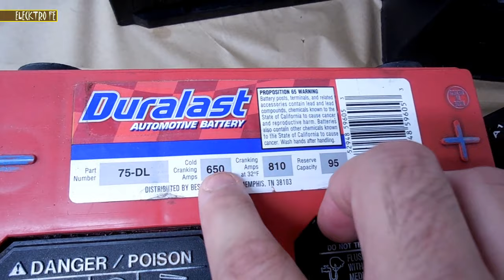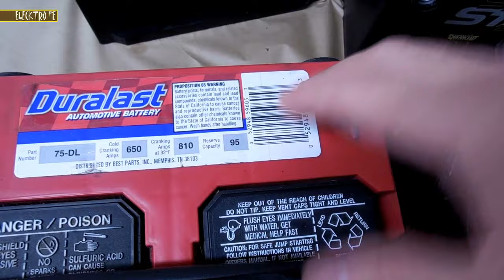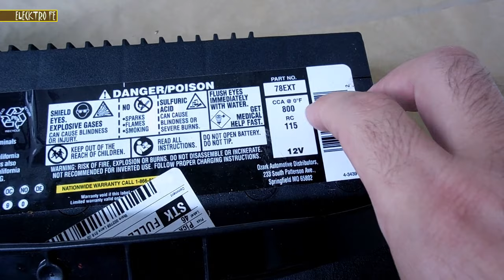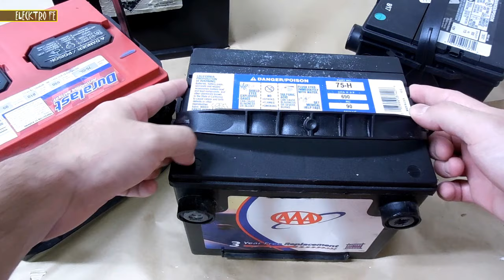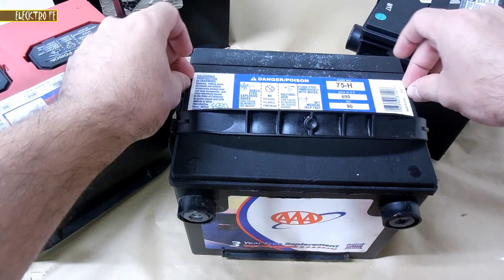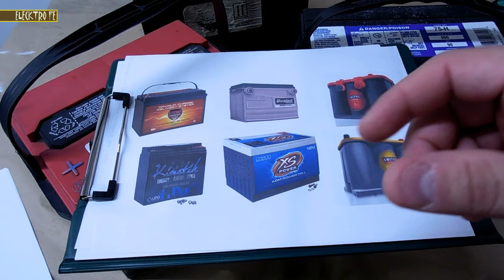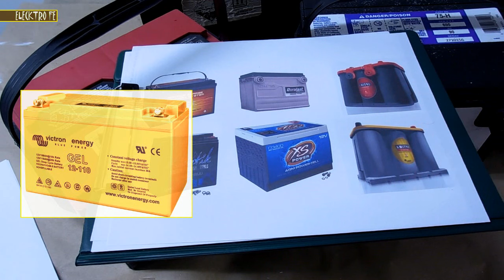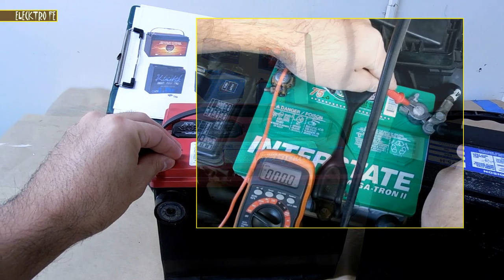Ventajas y desventajas e Informacion de los diferentes tipos de Baterias automotrices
Explicacion basica de los tipos de baterias automotrices asi como el significado de las especificaciones mas importantes y algunos tips adicionales para su instalacion.
Advantages and Disadvantages and Basic Information on the Different Types of Automotive Batteries.